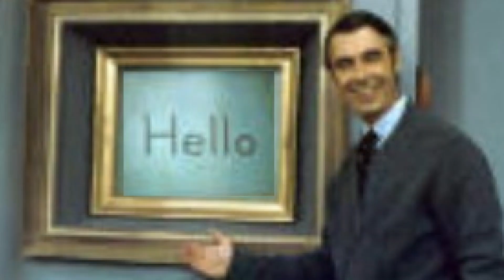Mr. Rogers' Picture Picture Eternal presents: Nick Cave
All props & kudos for the artist.